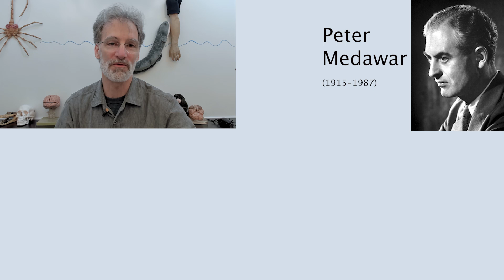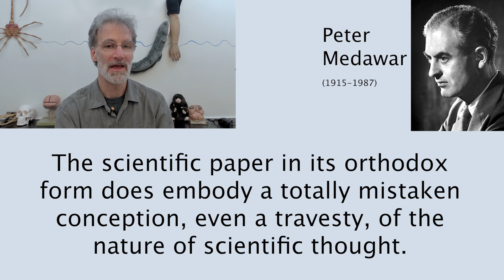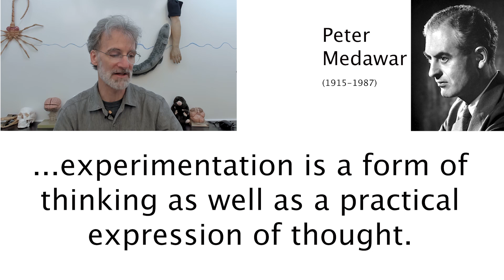The Evolution of an Experiment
Companion to the book, On the Art and Craft of Doing Science.  This video highlight the "backstory" from a single scientific publication.

Link to the paper describing the electric eel's sense.